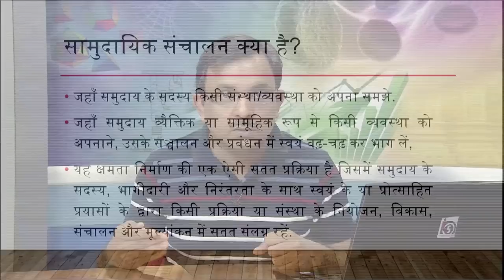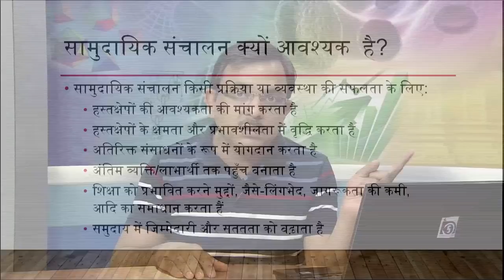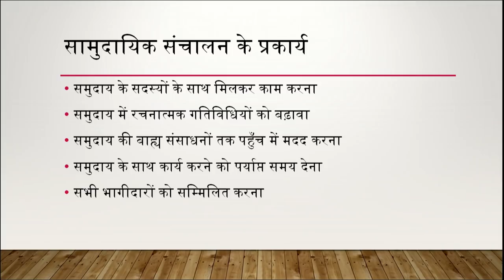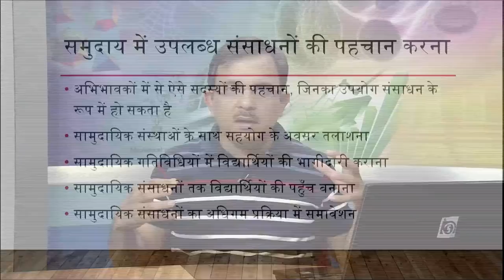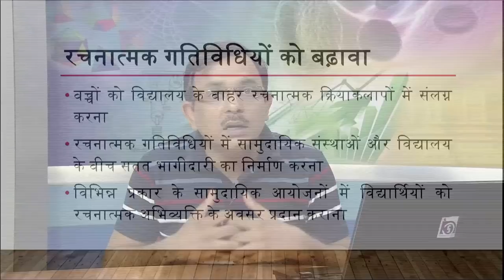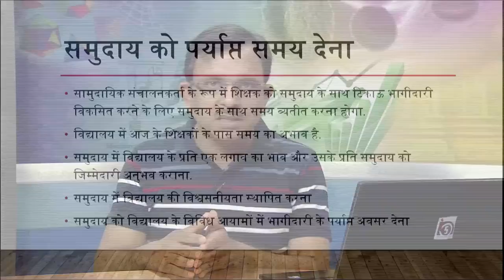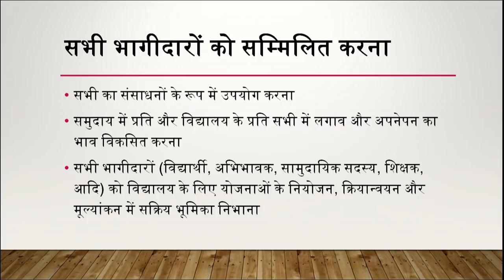Samudayik Sanchalan(Community Mobilization)